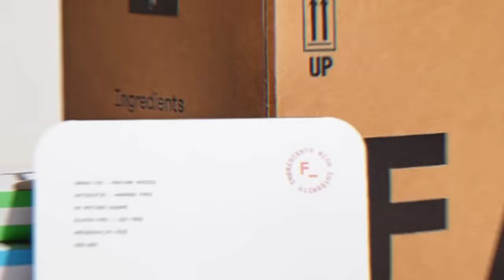BROKEN PLAY | NAVV GREENE FT CLAYTON ENGLISH | S02 | EP04 | 10.05.23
This week we got our potna Clayton English checking in! Tap in to hear his hilarious takes on money vs championship rings, WNBA, and the upcoming NBA season.